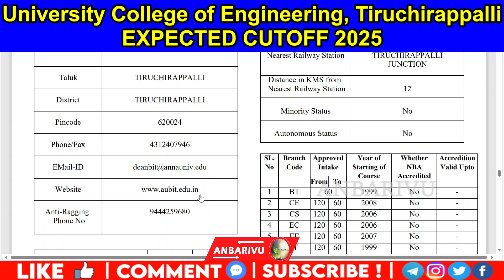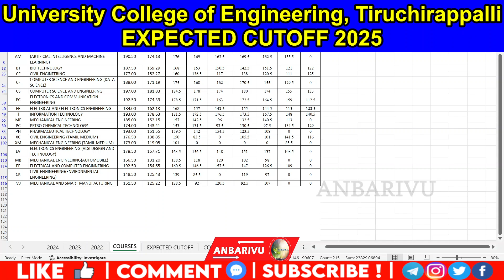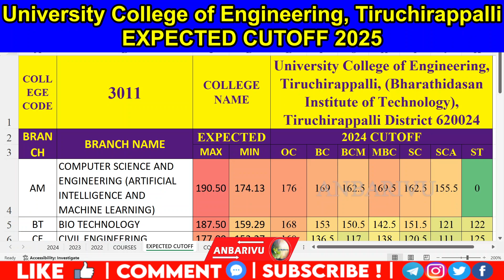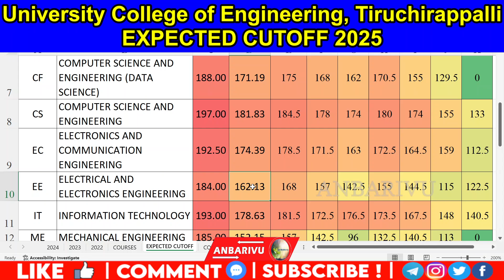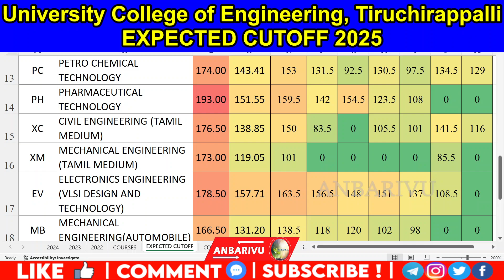University College of Engineering, Tiruchirappalli (BIT Campus) Expected Cutoff 2025